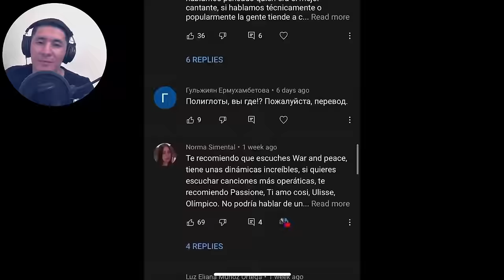НАСА УЖЕ ВЫЕХАЛО ЗА ТОБОЙ (Tian Garcia) | ДИМАШ РЕАКЦИЯ | ГРЕШНАЯ СТРАСТЬ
Подписываемся на Тиана!

Канал существует только благодаря вашей поддержке:
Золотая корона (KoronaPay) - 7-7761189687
Благодарю!😊

Всех люблю:)